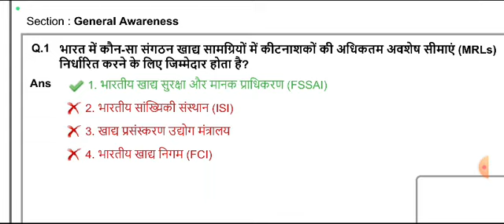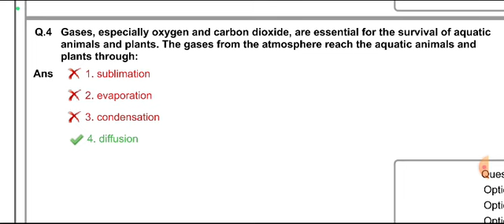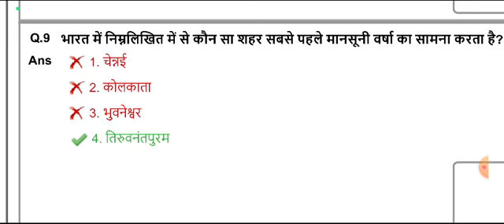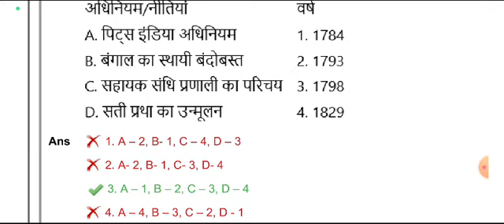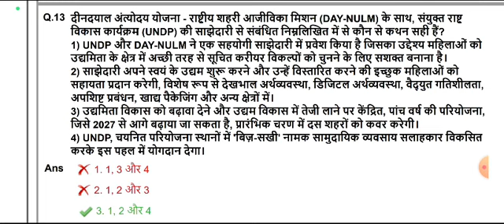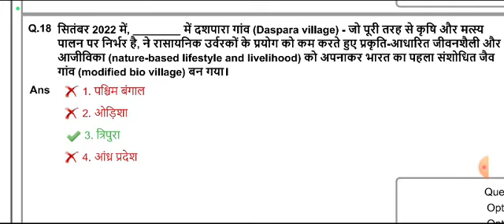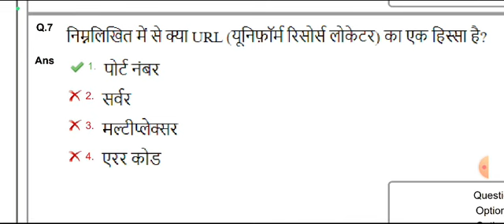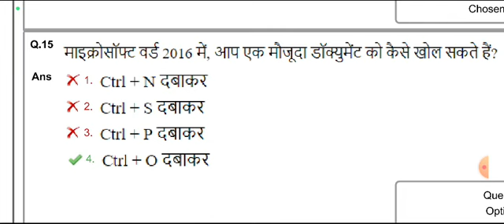SSC CHSL 2023 TIER 2 | GK | 10 JAN 2024 | IMPORTANT FOR ALL SSC EXAMS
SSC CHSL 2023 TIER 2 | GK | 10 JAN 2024 |

IMPORTANT FOR SSC MTS, CHSL, CGL, CPO, STENO, JE, GD, SELECTION POST, CISF, IB ACIO, CSIR AND ALL RRB EXAMS